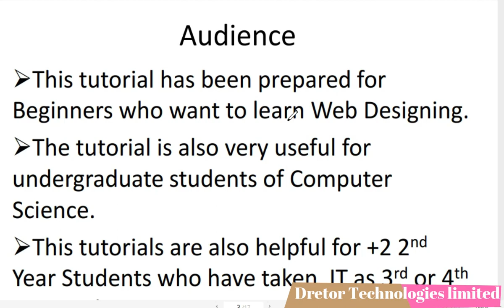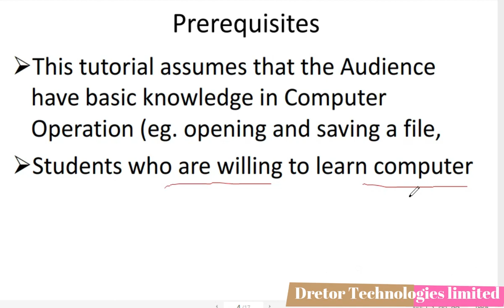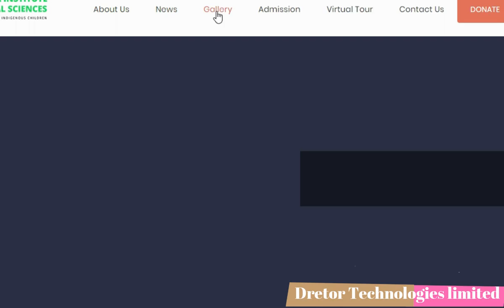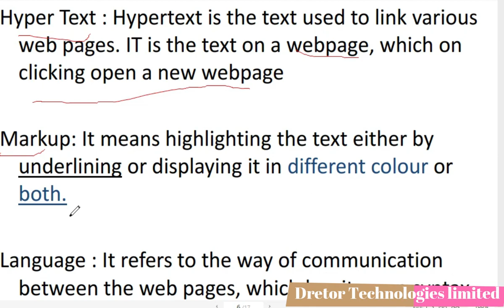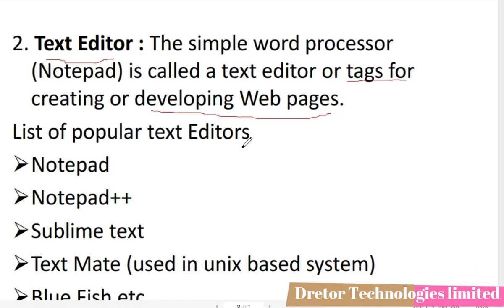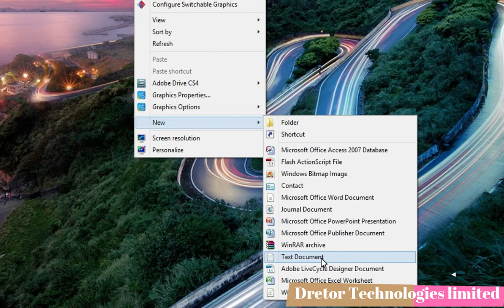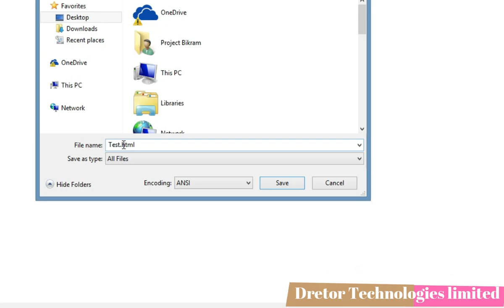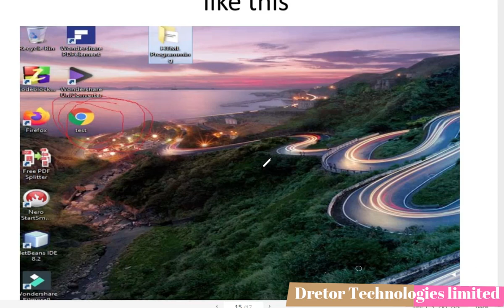Chapter-1 HTML Programming Fundamental in odia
This Video is for +2 2nd year CHSE students who have taken IT as their 3rd or 4th Optional. Also who are willing to learn basic HTML programming.